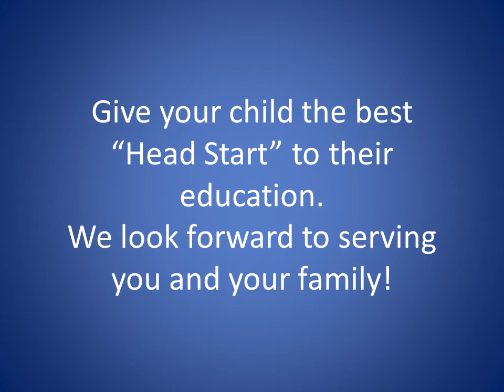CADC Mount Ida Head Start/ABC is now accepting applications